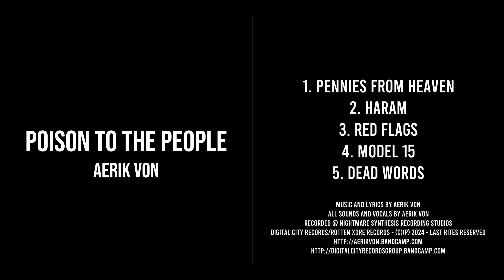Aerik Von - Model 15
Music and lyrics by Aerik Von

Technology used on this recording: ​⁠​⁠​⁠@rodemic @shure @FocusriteTV @rolandglobal @KorgOfficial @XferRecords @maudio @joeymusic @ikmultimedia @toontrack @Ugritone @TASCAMUSA @Apple ​⁠ ​⁠ ​⁠ ​⁠ ​⁠ ​⁠ ​⁠ ​⁠ ​⁠ ​⁠ ​⁠ ​⁠ ​⁠ ​⁠ ​⁠ ​⁠

Rode NT1 5th Generation Condenser Microphone

Shure SM58-LC Cardioid Dynamic Vocal Microphone

Focusrite Scarlett 2i2 4th Gen USB Audio Interface

Roland Rhythm Composer TR-08

Roland FANTOM-8 Music Workstation 88-key Semi-weighted Synthesizer Keyboard

Roland JUNO-DS 61-Key Lightweight Synth-Action Keyboard

Released by ​⁠​⁠​⁠​⁠​⁠​⁠​⁠​⁠​⁠​⁠​⁠​​⁠​⁠​⁠​​​​​⁠​⁠​⁠​⁠​​​⁠​⁠​​⁠​⁠​⁠​⁠​⁠​​​⁠@RottenXoreRecords / @digitalcityrecords / @symphonicdistro ​⁠

Produced, mixed and mastered by ​⁠​⁠​⁠​​⁠​⁠​⁠​⁠​⁠​⁠​⁠​⁠​⁠​⁠​⁠​⁠​⁠​⁠​⁠​⁠​⁠​⁠​⁠​⁠​⁠​⁠​⁠​⁠​⁠@AerikVon

Video editing and artwork by ​⁠​⁠​⁠​⁠​⁠​⁠​⁠​⁠​⁠​⁠​⁠​⁠​⁠​⁠​⁠​⁠​⁠​⁠​⁠​⁠​⁠​⁠​⁠​⁠​⁠​⁠​⁠​⁠​⁠​⁠​⁠​⁠​⁠​⁠​⁠​⁠​⁠​⁠​⁠​⁠​⁠​⁠​⁠​⁠@AerikVon